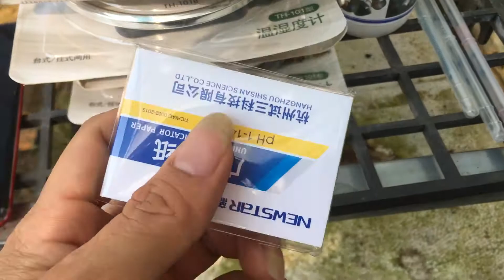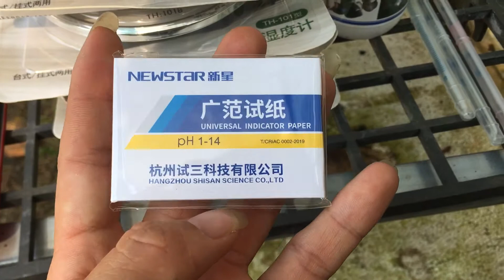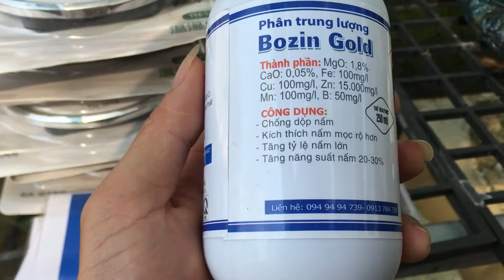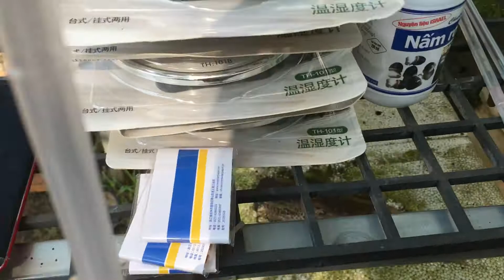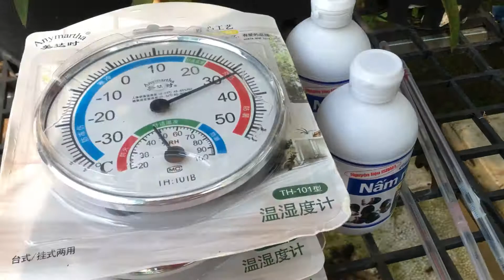Bộ dụng cụ làm nấm rơm.giao hàng toàn quốc.lh 0374740446